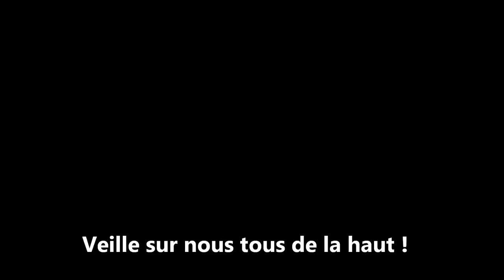Absence - Hommage a Sam (Simon Lefebvre-composition)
* Absence *
Le vide creuser par ton absence, Ne peut plus rester sous silence
Je sais bien que tout s'arrangera, Que la terre ne s'écroulera pas
Mais le vide creuser par ton absence, ne peut passé sous silence
J'croyais pas encore me tromper,
Avec tant d'expérience accumulées
J'ai vraiment voulu tout te donner
Un jour à la fois, tout partagés
Mais le temps ma fait, somnoler
Et un demain creux, a mon insu, c'est installé
Toi si forte et si fragile,Avec ton cœur blesser et malhabile
Tu tes glissé dans ma vie tout doucement
Pour m'apprendre l'amour autrement
Et me laissé surpris et questionnements
Aussi plus sage et un peu plus grand (bis)
Ton âme avait besoin d'une escale
D'un havre paisible d'une douce halte
J' comprend même, tout goût d'espace
Moi qu'aurais voulu toute la place
Ne t'inquiète pas, je referai surface
Adieu mon cœur, que la vie...t'exalte
Le vide creuser par ton absence,ne peut passé sous silence...

Chanté par Simon Lefebvre (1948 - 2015)

**GARDE TON SOURIRE, ÇA TE FAIT BIEN**   "Simon"